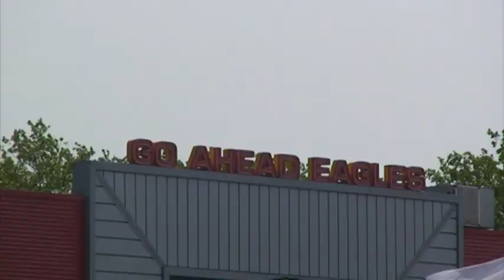Eagles TV - 13 Sept 2011